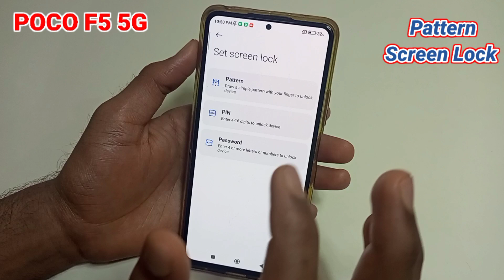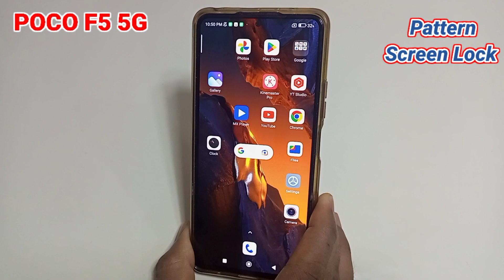Poco F5 5g मे स्क्रीन लॉक कैसे लगे/How to set pattern lock in poco f5/Poco F5 5g screen lock setting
Hello friends Aaj ki is video me maine aap logo ko bataya hai ki poco f5 5g mobile me screen lock kaise lagaye